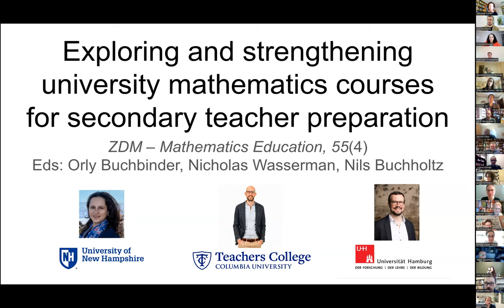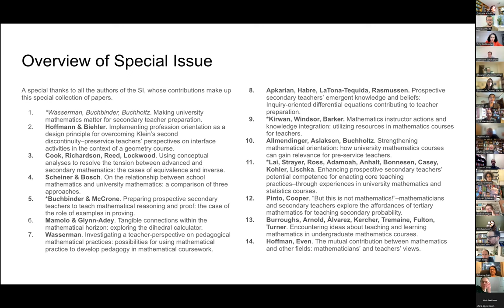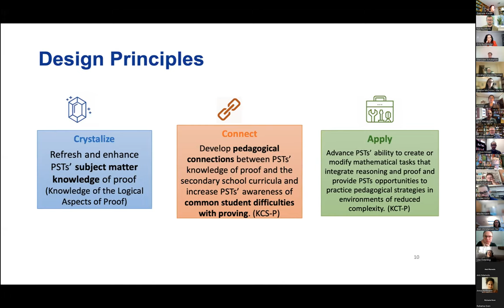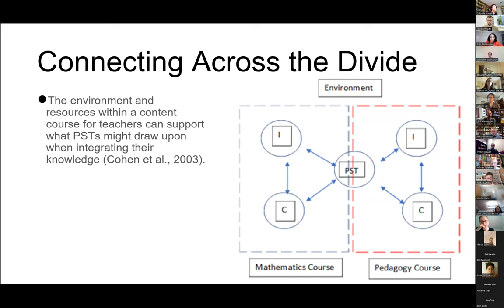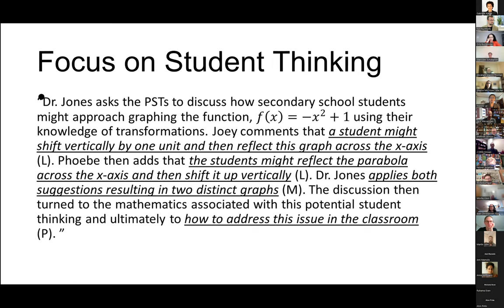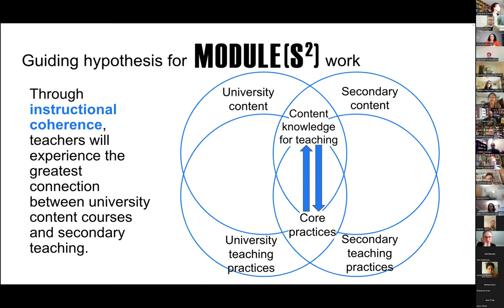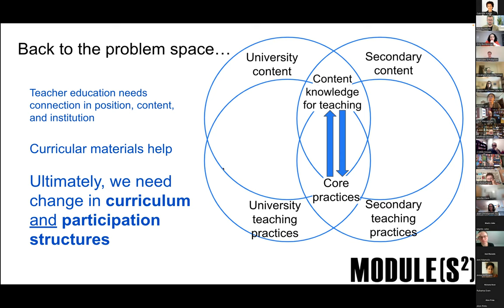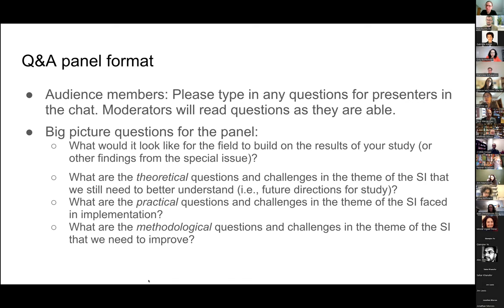Exploring and Strengthening University Mathematics Courses for Secondary Teacher Preparation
Webinar´s ZDM- Exploring and Strengthening University Mathematics Courses for Secondary Teacher Preparation
ZDM 55 (4) - August 2023

00:00:00

00:01:27
ZDM - Mathematics Education , 55(4)

Eds:
- Orly Buchbinder - University of New Hampshire
- Nicholas Wasserman - Teachers College - Columbia University
- Nils Buchholtz - Universität Hamburg - Germany

00:22:12
- Preparing prospective secondary teachers to teach mathematical reasoning and proof: the role of examples in proving

- Sharon MacCrone - University of New Hampshire

00:33:00
- Mathematics Instructor Actions and Knowledge Integration: Utilizing Resouces in mathematics Couses for Teachers

- J. Vince Kirwan - Kennesaw State University
- Mattew S. Winsor - Illinois State University
- David D. Barker - Illinois State University

00:45:17
- Incorporanting applications to school teaching

- Yvonne Lai - University of Nebraska-Lincoln, Lincoln, USA
- Jeremy F. Strayer - Middle State Tennessee University, Murfreesboro, USA
- Andrew Ross - Eastern Michigan University, Ypsilanti, USA
- Kingsley Adamoah - Middle State Tennessee University, Murfreesboro, USA
- Cynthia O. Anhalt - University of Arizona, Tucson, USA
- Chris Bonnesen - Middle State Tennessee University, Murfreesboro, USA
- Stephanie Casey - Eastern Michigan University, Ypsilanti, USA
- Brynja Kohler - Utah State University, Logan, USA
- Alyson E. Lischka - Middle State Tennessee University, Murfreesboro, USA

00:55:32

- Q&A panel: Current trends and future directions in research on the intersection of university and secondary mahematics teaching and learning.